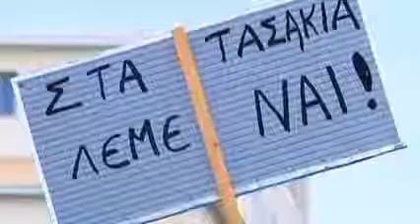Greeks protest smoking ban.mp4